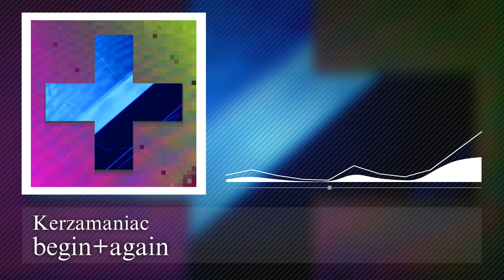Kerzamaniac - begin+again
Rejected submission for the vivid/stasis Song Submissions: FINAL ROUND contest. I couldn't make it against the tight competition I was up against, sadly ;-;

I tried to make something that was a little out of my comfort zone and more inline with conventional rhythm game tracks. but ultimately failed. I still enjoyed this however and think it deserves to at least be released!

This track has some influences of DnB and Artcore, with a tinge of Breakcore thrown into it. I sadly don't think these elements worked well together...

Covert art taken and modified by me.

I do wanna try and get into a rhythm game someday though... would be cool.